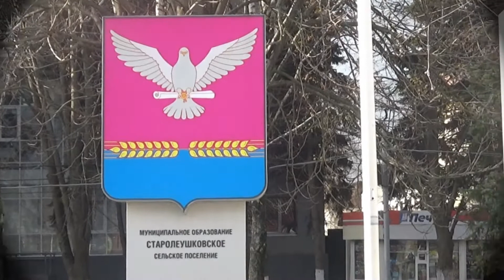Флаг Павловского района